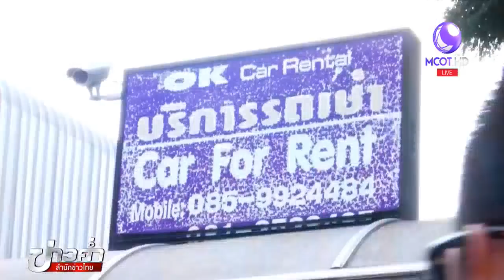ประมวลทำแผนฆ่า 2 ศพ เขาชีจรรย์ "เสี่ยอ้วน" สารภาพเป็นคนเปิดฉากยิงก่อน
วันนี้ พล.ต.อ.เฉลิมเกียรติ ศรีวรขาน รองผู้บัญชาการตำรวจแห่งชาติ นำตัวนายปัญญา ยิ่งดัง หรือ "เสี่ยอ้วน" มาทำแผนประกอบคำรับสารภาพทั้งหมด 5 จุด โดยเสี่ยอ้วนสารภาพว่าเป็นผู้เปิดฉากยิงก่อน.